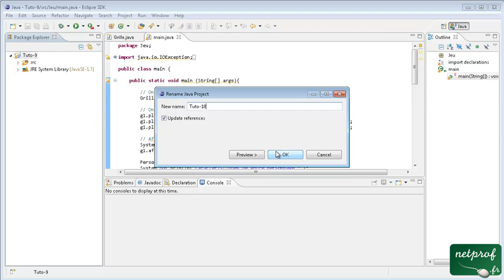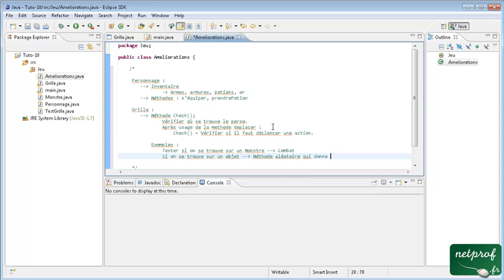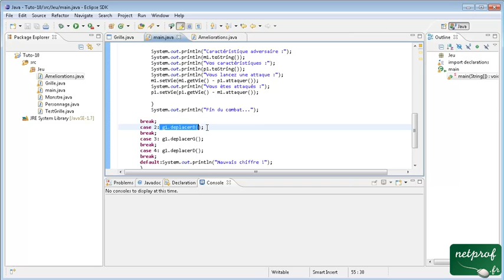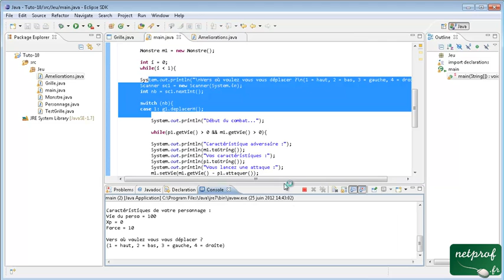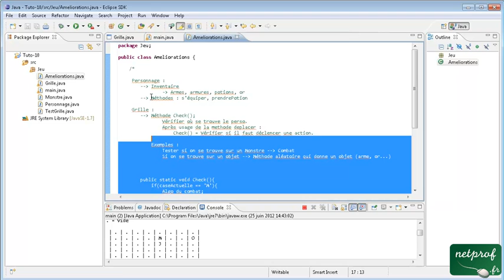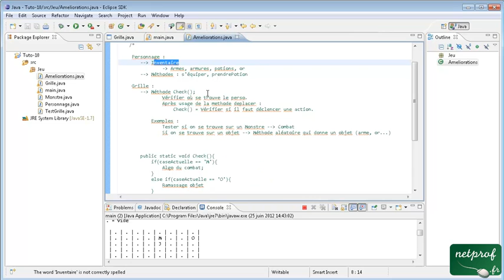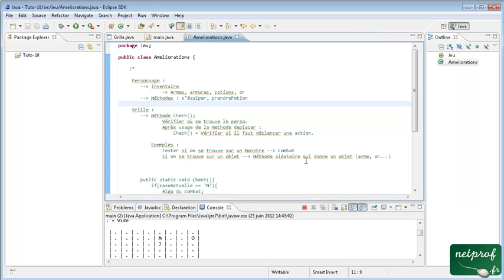Java #10 amélioration et conclusion